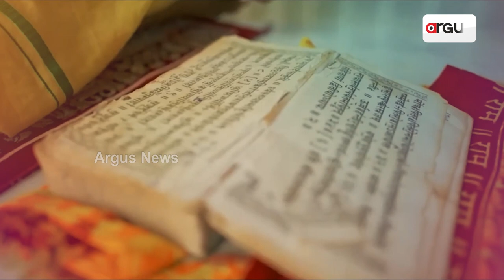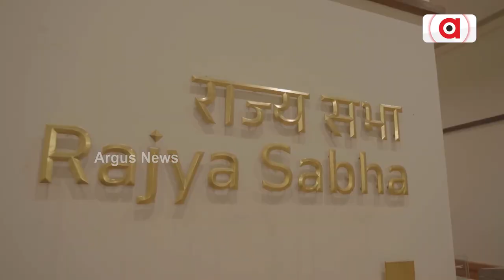The Infrastructure Of The New Parliament Building Makes Proud Every Indian